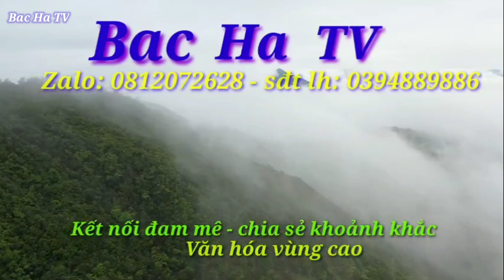Tập 7 - Bac ha tv tranh thủ đi tầm cẩu và bắt gặp một đàn chó bắc hà xù đẹp | Bviral aninal